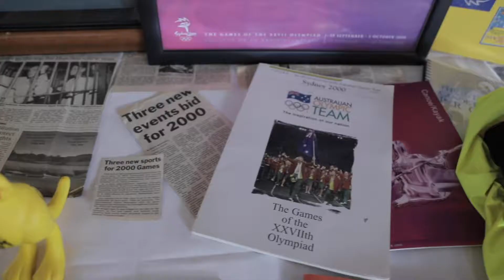Highlights Media and Lunch